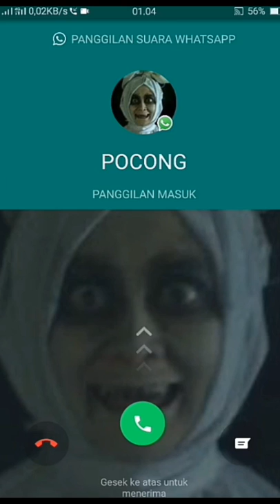Momo call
Very hororr